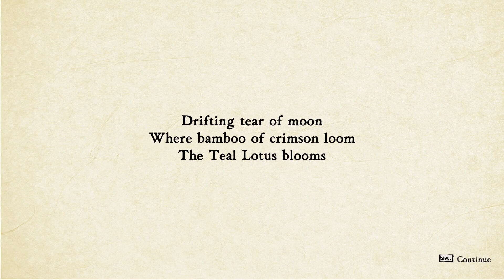Bō Path of the Teal Lotus Demo Gameplay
Flow gracefully through a colorful, hand-drawn 2.5D action platformer inspired by Japanese folklore. Engage in acrobatic aerial combat, unlock powerful mystical abilities, and explore an interconnected world of myth as you seek to unravel the mysteries of your origin.